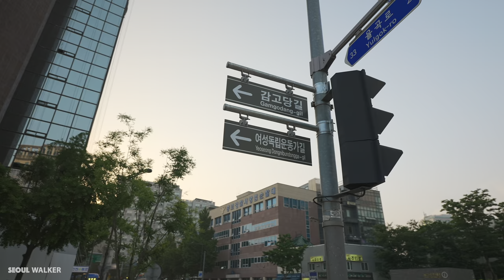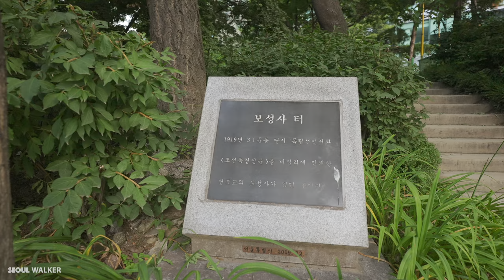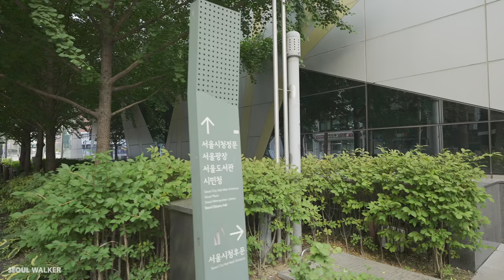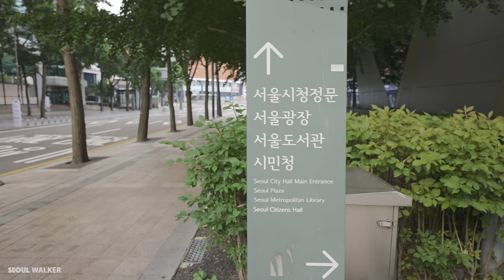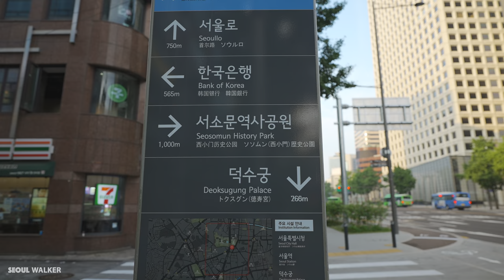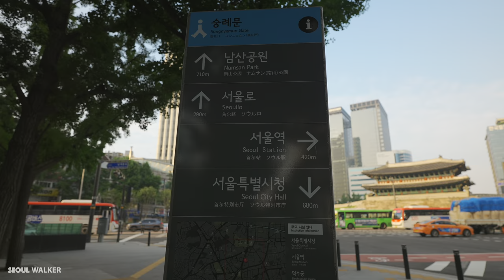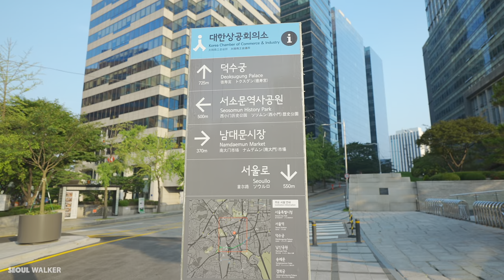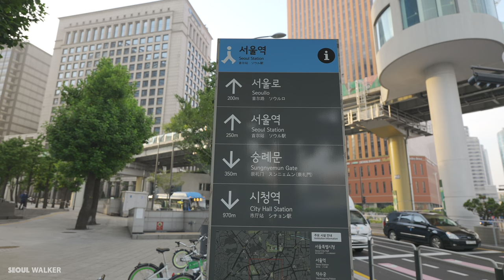[4K HDR] Sunday Sunrise Walk from Samcheong-dong to Seoul Station Walking Tour Korea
How have you been? Today is Monday and Seoul is getting hot again today! Let's walk around Jongno, Seoul, watching the sunrise on Sunday morning. You can see a deserted and peaceful city in the video.  I'lll try to show various kinds of videos for you guys.

Correct: Seoullo 7017 Bridge

🚨I know there are several other YouTube channels that use the same name as mine. They use the same channel name and hashtag as if it were me. But I only have this channel. I already applying for trademark registration under the name "Seoul Walker" in this regard. so please don't get confused, thanks!

Jongno (literally "Bell Street") is a trunk road and one of the oldest major east–west thoroughfares in Seoul, South Korea. Jongno connects Gwanghwamun Plaza to Dongdaemun.

The area surrounding Jongno is a part of Downtown Seoul and one of the most prominent cultural, historical, and financial areas. Many important landmarks are located along its length, including the Bigak pavilion at Sejongno, the Bosingak belfry (hence the street's name), Tapgol Park (Pagoda Park), the Jongmyo royal ancestral shrine, and the Dongdaemun (Great East Gate). Seoul Subway Line 1 passes under Jongno. The western end of Jongno is serviced by Gwanghwamun Station (Seoul Subway Line 5), and Jongno 3-ga Station is serviced by Subway Lines 1, 3, and 5. Because of the multitude of shops, stores, and groceries along the area, the word "Jongno" is often used in the Korean language to express "Town Square."

Filmed: June 20, 2021, 5:30am (pre-recorded)
Weather: Sunny 🌤